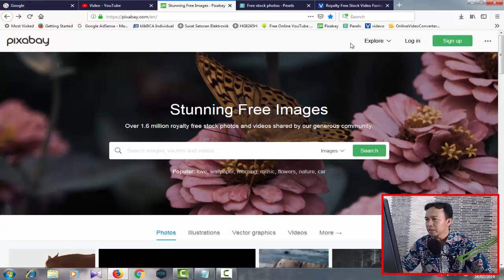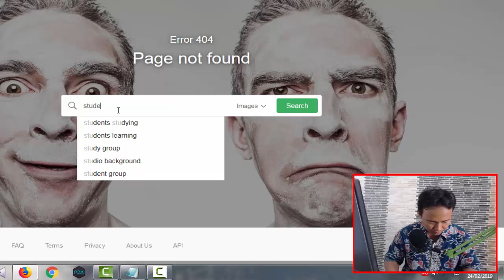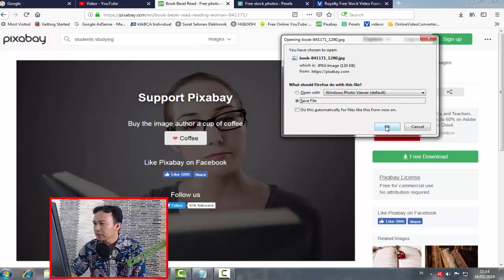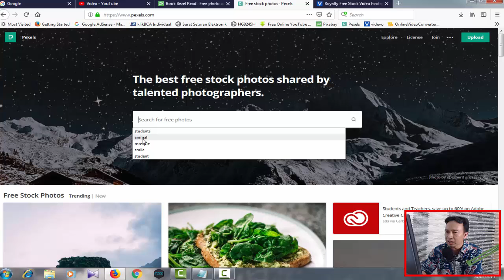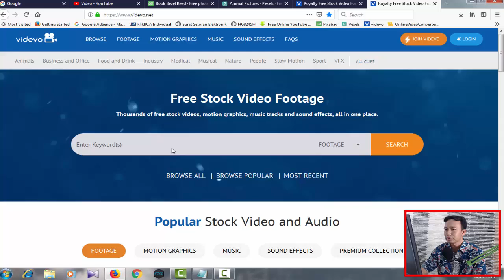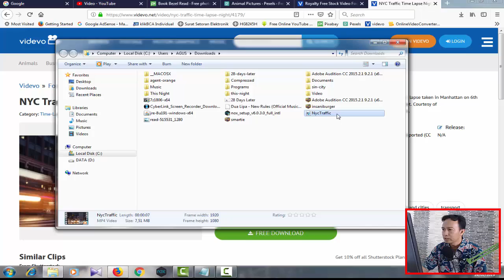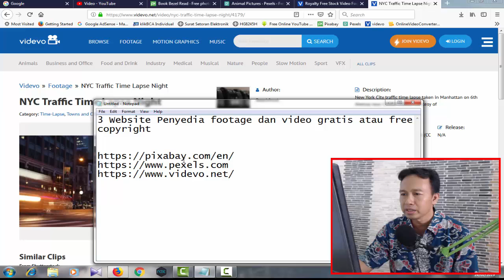3 Website Penyedia footage dan video gratis atau free copyright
3 Website Penyedia footage dan video gratis atau free copyright

Sukses Selalu..